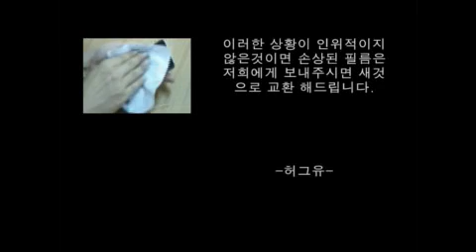HugU Shield Protection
Free from scratches and strong durablity